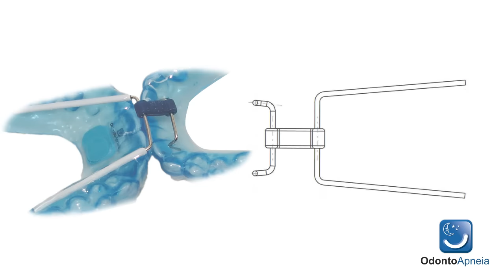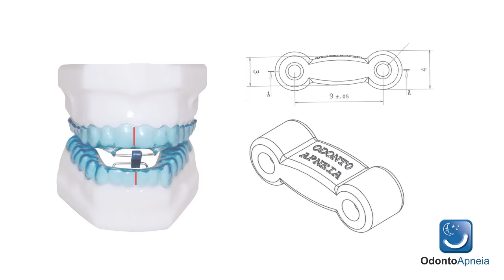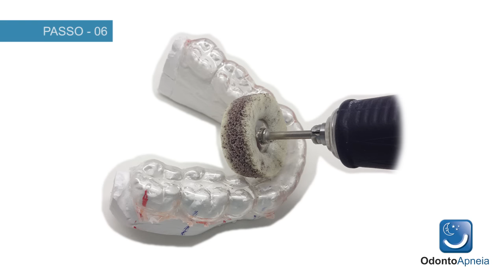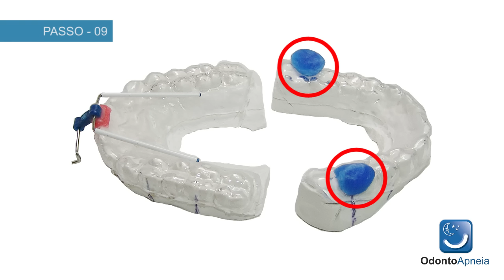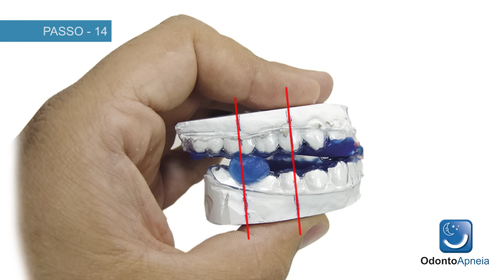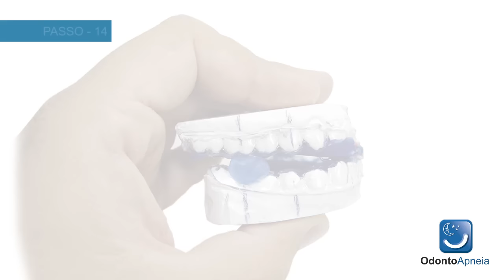OdontoAPneia Construção passo a passo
Utilização do kit de montagem OdontoApneia